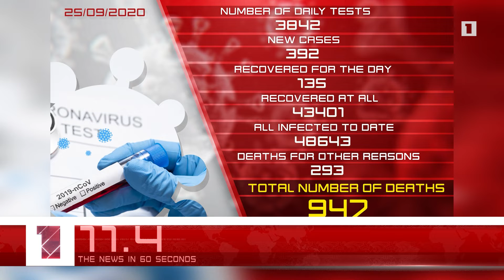September 25 in 60 seconds